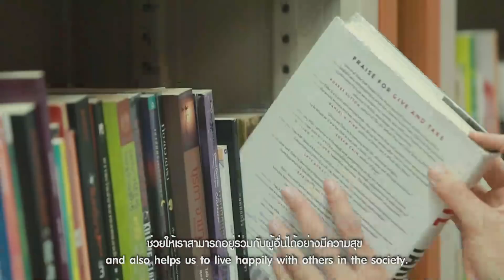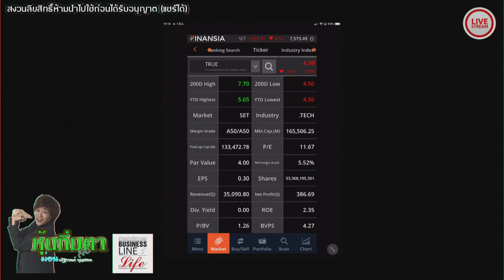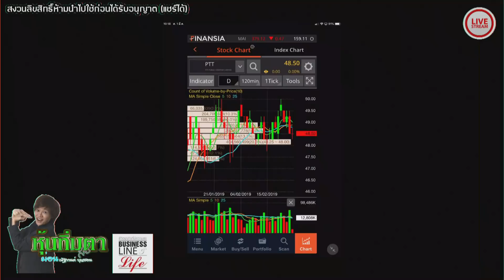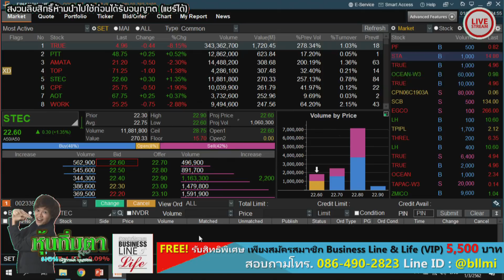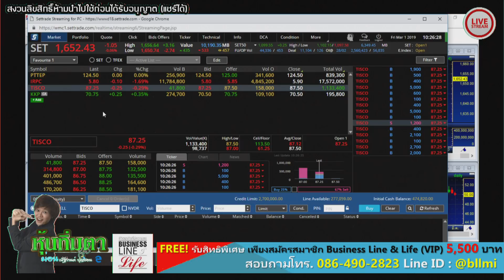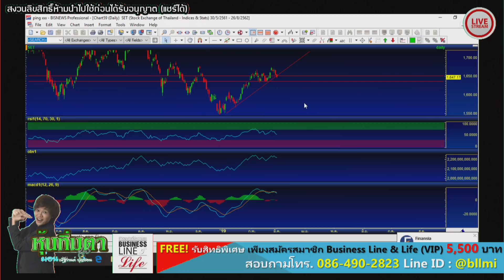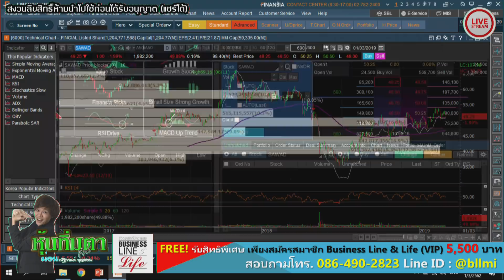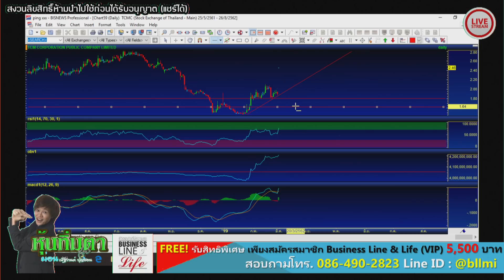หุ้นทิ่มตา 01-03-62 on BL&L (Live Streaming)